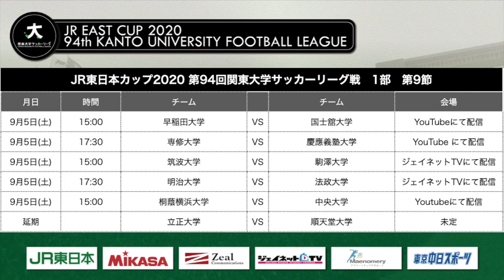【ハイライト】JR東日本カップ2020 第94回関東大学サッカーリーグ戦 1部 第8節 明治大学 vs 慶應義塾大学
前節に開幕からの連勝が7でストップした首位・明大。慶大はその王者を相手に前半を0で抑えるが、後半、明大の攻撃が爆発する。